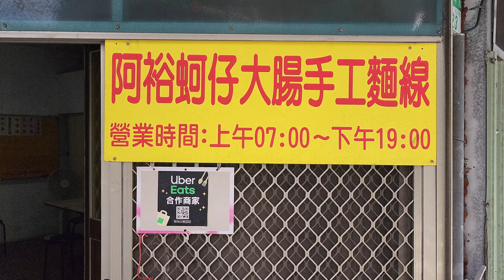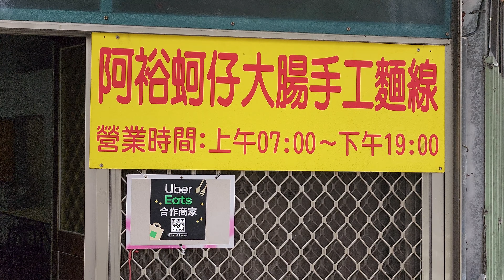*2023/06/05/北市 內湖區 阿裕蚵仔大腸手工麵線【Meck大叔】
店名：阿裕蚵仔大腸手工麵線
地址：台北市內湖區新明路428巷23號